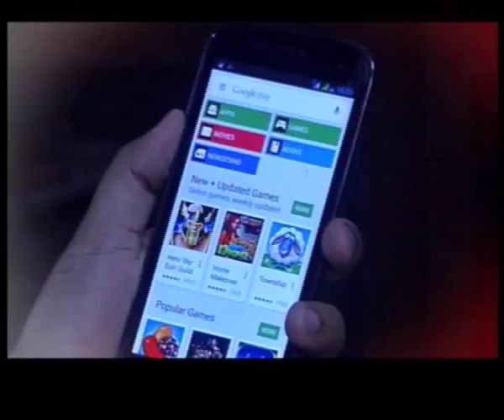Tejasvini: Interaction with Sumita Ghosh, Founder of Rangsutra, a Social Enterprise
Tejasvini: Interaction with Sumita Ghosh